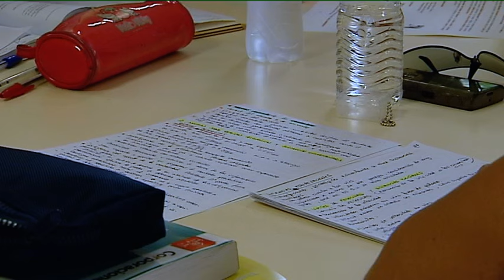¡Atención, estudiantes! Tienen dos semanas para solicitar los 400 euros de "Ayuda al desplazamiento"